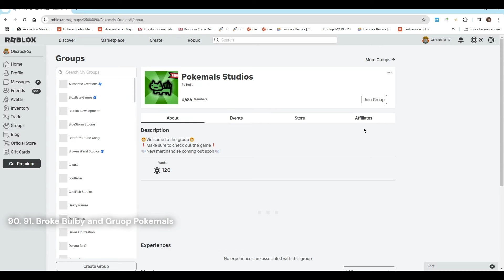How to get ALL 107 POKEMALS in FIND ALL POKEMALS Roblox [ Updated Guide in PINNED COMMENT ]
How to get ALL 107 POKEMALS in FIND ALL POKEMALS Roblox - We show you how to get all 107 Pokemals in the game

Find All Pokemals 107 Timestamps:

00:00 Magicfish
00:05 You caught Bulbi
00:10 100, 10k and 1k visits
00:21 Grimgold
00:27 Merch Bulbi
00:32 Bellplant
00:37 Topi
00:47 Eveon
00:55 Cutegg
01:01 Elekeon
01:13 Planteon
01:21 Golder
01:37 Doodle
01:46 Fastpoke
01:53 Digsolo
01:57 Treenant
02:04 Halloween Ganger
02:07 Pumpking
02:13 Wicklit
02:19 Ghoster
02:26 Taputo
02:52 Chandelit
03:21 Huntly
03:45 Phanty
03:58 Coughing
04:17 Psyeon
04:33 Ghoskull
04:49 Pipikyu
04:55 Shiny Ganger
05:37 Ganger
05:37 Ganger
05:59 Spring Coil Squirty
06:06 Pika
06:12 Duetto
06:27 Squirty
06:47 Pingo
07:07 Watereon
07:31 Blastsquirt
07:49 Oppser
07:56 Fairyc
08:12 Xino
08:31 Rockdude
08:46 Batzu
08:57 Nighteon
09:08 Boweon
09:16 Shiny Duetto
09:25 Eggsey
10:03 Meow
10:28 Eggsey Shiny
10:48 Meowdos
10:59 Digtres
11:13 Firander
11:43 Charchim
11:51 Fireleon
12:03 Sleepinlax
12:10 Foggo
12:21 Weezweez
12:52 Fireon
13:24 Sixtail
13:35 Influencer Bulby
14:03 Fixlit
14:27 Shiny Meowdos
15:00 Shelly
15:05 Shiny Lapry
15:14 Runto
15:22 Lapry
15:37 Nubbie
15:45 Shiny Nubbie
15:51 Shiny Gyarados
16:43 Snowster
16:49 Iceon
17:02 Closter
17:11 Gyarados
17:28 Venorus
17:45 Cateworm
17:54 Sideduck
18:26 Shiny Magicfish
18:51 Arctictres
19:37 Meltuno
20:01 Soldos
20:24 Warsquirt
21:11 Skyquaza
21:30 Ivyrus
21:38 Ironix
23:35 Watogre
23:56 Shiny Froninja
24:12 Froninja
24:44 Dirtdon
24:59 Broke Bulby and Group Pokemals
26:12 Bluecloud
26:52 Sunido
27:22 Cacnie
27:43 Sandcroc
27:56 Pyramid Duetto
28:21 Moonier
28:36 Shiny Bulby
28:45 100K Visits Nubbie
28:55 Godceus
29:31 Sandgastle
29:41 Sandy
30:06 Sandobra
30:25 Wiggyt
30:53 Cacintur